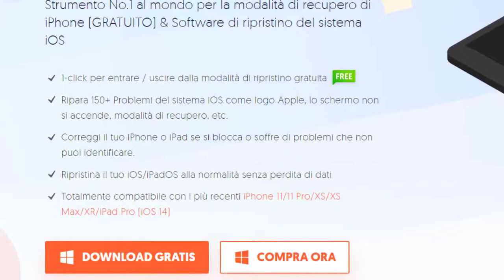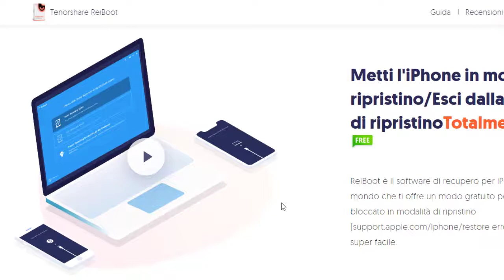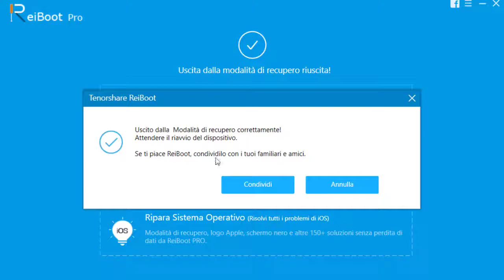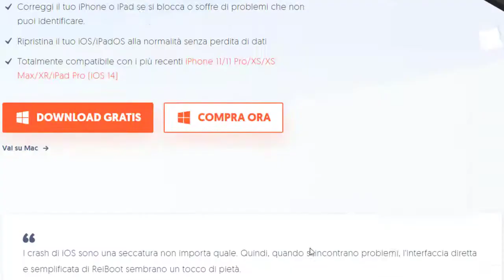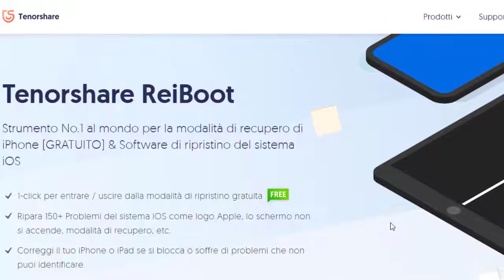Come riparare un iPhone bloccato sul logo della mela - Tenorshare Reiboot iOS System Repair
La mia attrezzatura

 •Videocamera:
 - GoPro Hero 5 / 8 Black
 - iPhone X
 -Canon EOS 600d + obiettivo
 •Webcam :
•I miei computer:
- ASUS i7 TUF GAMING
 •il mio microfono è:
- Microfono a condensatore TONOR
 -Per registrare lo schermo del PC: Camtasia Studio 19 PLUS